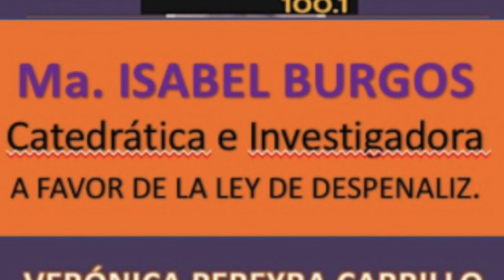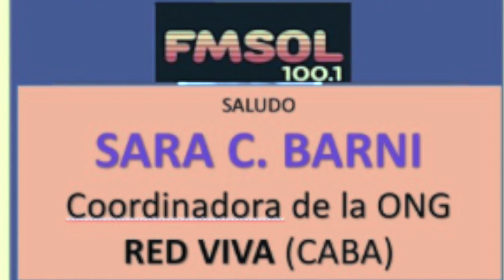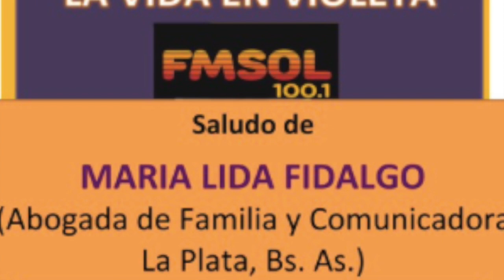(audios recuperados) Emisión inaugural de La Vida en Violeta. Presentación, Ley IVE, adhesiones.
{Nota: Video completo de la emisión inaugural no disponible}
Video con audios recuperados de:
1) opiniones sobre IVE y
2) múltiples adhesiones al inicio del Programa.

Ponentes: María Isabel Burgos, Psicóloga y catedrática feminista y
María Cecilia Barni, catedrática e investigadora educacional.

Adhesiones:
Isabel Lykins, profesora de inglés, castellano e italiano, residente en EEUU, Alabama;
Alvar Mora Pereyra, Psicólogo, escritor y profesor universitario;
Sandra Saravia, Arquitecta argentina, residente en Florianópolis, Brasil;
Sonia Cabezas Sotelo, Directora Escuela Especial, Palpalá;
Natalia Maldonado Toledo, Licenciada en Ciencias Gráficas, Salta;
Paula Huber, trabajadora humanitaria;
Sebastián Espada, Abogado Laboralista, Jujuy;
Sandra Arriazu, Coach, Ciudad de Buenos Aires;
Lucrecia Córdoba, Abogada jujeña, residente en Buenos Aires;
Anyelén Pinto, Investigadora en Artes Visuales y Gráficas, Santiago del Estero;
María Lida Fidalgo, abogada y comunicadora, La Plata;
Sara Barni, Presidenta de la ONG RED VIVA;
Sandra Miguez, Comunicadora Feminista, Entre Ríos.

Idea, Locución y Realización: VERÓNICA PEREYRA CARRILLO